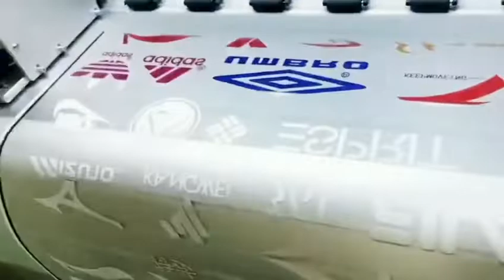A3 dtf printer , if you need contact me please WhatsApp/Wechat:+8617818583548